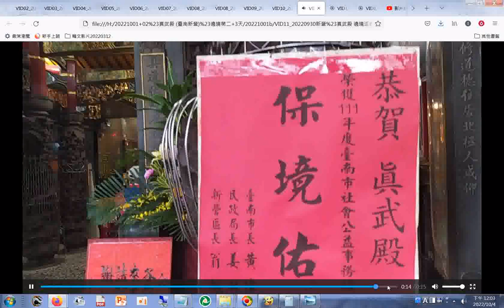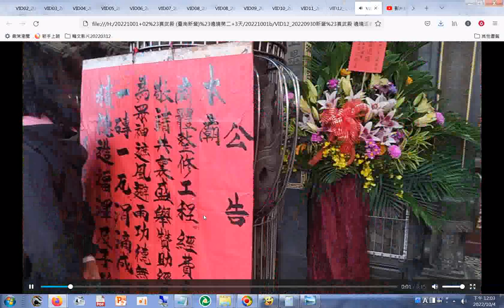20220930GGG新營#真武殿 遶境活動第1天出發前含很多位民意代表及候選人 含#蔡育輝議員 親臨，另有議員的助理，另有全程直播影片#前導吉普車